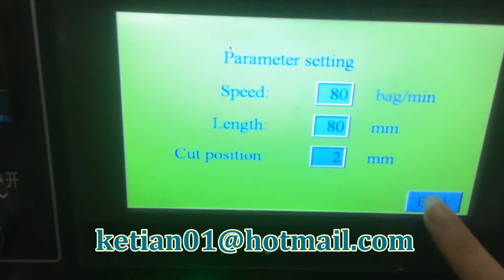Horizontal Flowpack Small Food Machine